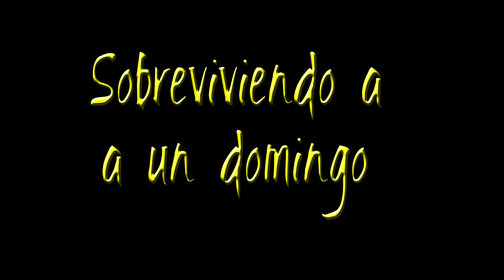Sobrevivir a un domingo (pehyellow)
Los domingos se hace de todo y al mismo tiempo. no haces una mierda, porque tu cabeza solo piensa en LUNES, LUNES,LUNES.